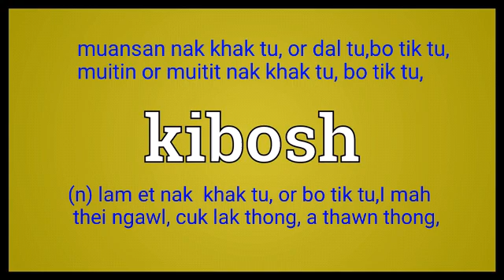kibosh meaning in English Ngawn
kibosh = (n) lam et nak  khak tu, or bo tik tu,I mah thei ngawl, cuk lak thong, a thawn thong,muansan nak khak tu, or dal tu,bo tik tu,
muitin or muitit nak khak tu, bo tik tu,